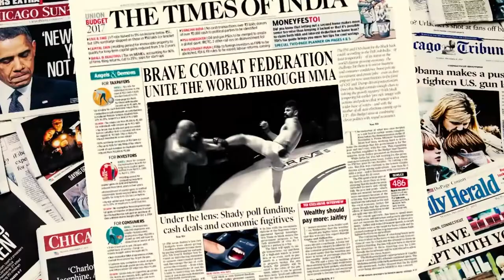BAHRAIN INVADES AFRICA!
Aired through various media partners, Brave stands as the leader for promoting mixed martial arts and artists, who have gone on to brandish the flag of their country higher. What makes Brave a ‘must be paid attention’ lies in their fact to spreads awareness about mixed martial art and develop the hidden potential of passionate artists. Marking the first time in the history of Brave, one would witness countries like Morocco, Colombia, Pakistan and Saudi Arabia to host the event, where the global artists would compete with each other in Saudi Arabia and South Africa, in the month of December.

 Speaking about the press conference, host of the event, Mohammed Janahi said to Bahrain Now, “This press conference is held with the main aim to take some off the time from its aggressive dominance. In the past 22 months and to showcase capabilities, achievements and future goals of Brave Combat Federation in the year 2018, where Brave has helped in bringing news age media into the country by becoming the largest sports media property in the GCC.”

Adding further, he said, “Held under the leadership of His Highness Shaikh Khalid bin Hamad Al Khalifa, Brave Combat Federation is the fastest growing promotion in the world. And, today the vision and property are not just about MMA, it’s a flagship event for Bahrain that has established itself at an international level in terms of media exposure and strengthening of global relationships.”

 Having partnered with Green Hill Sports, which is sports merchandising giant, it is headed by its Director, Abid Jahangir, who will be supporting the Bahraini mixed martial arts organization, and their upcoming events. Started as a family business in the year 1964 with the intention of becoming a premier supplier of elite sporting equipment, Greenhill gained recognition for serving as the sponsor and official boxing outfitter for the 2004 Olympic Games held in Athens.